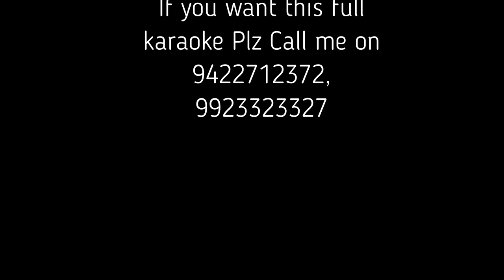BALAGU KASHALA VYARTH KUNACHI BHITI GA MARATHI BHAVGEET KARAOKE